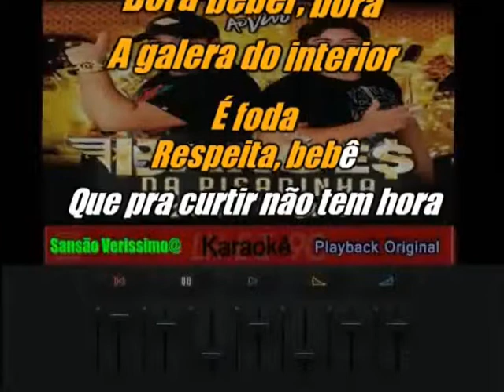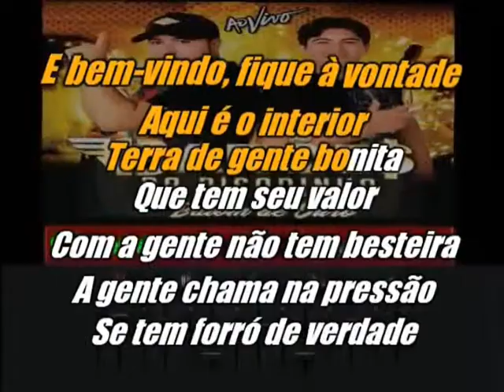Karaokê Os Barões da Pisadinha Galera do Interior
Karaokê Todas as Décadas é Gosto com Letra Sincronizada  Inscreva -se Nesse Canal Obrigado!
Composição: DJ Ivis / Cleber Show.